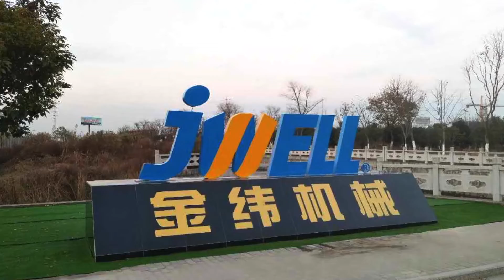company introduction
Jwell extrusion company introduction in 2022